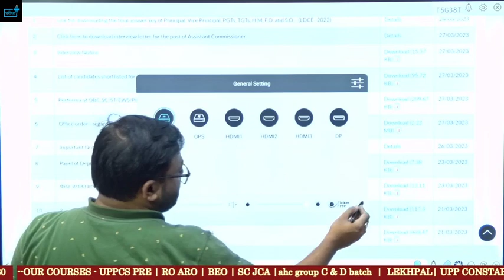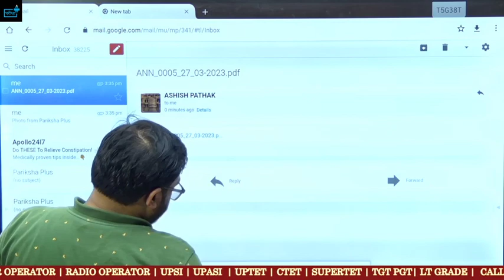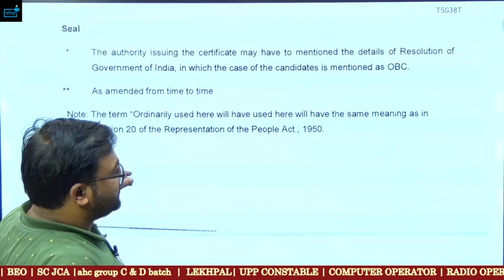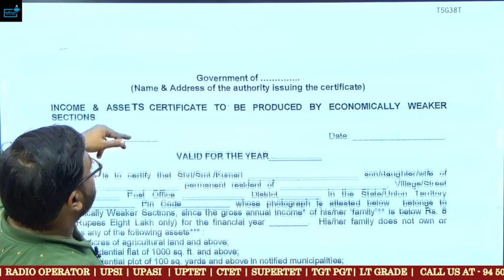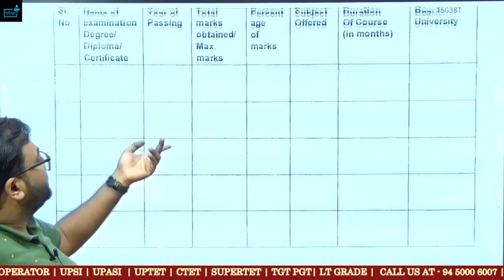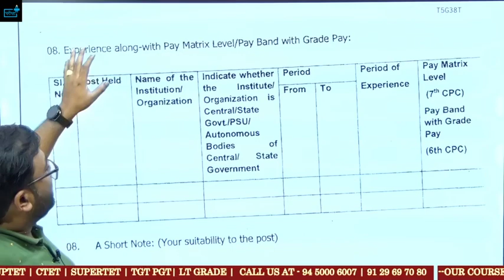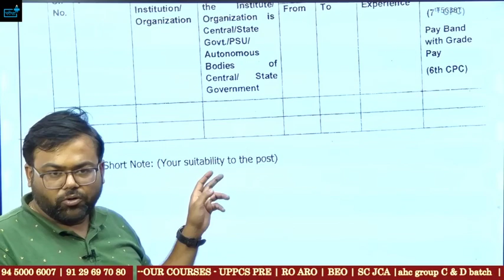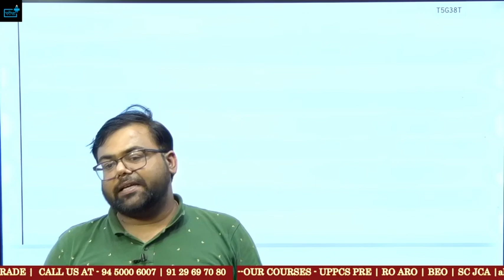KVS Teaching Non Teaching OBC, SC, ST, EWS, PH & NOC Certificate का क्या रहेगा Format ?